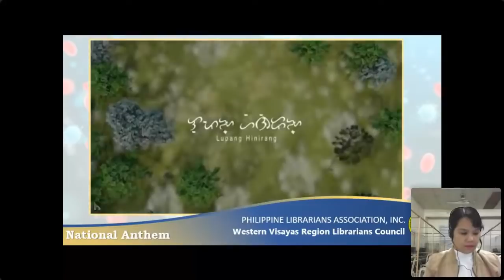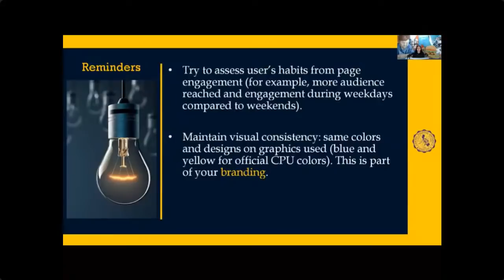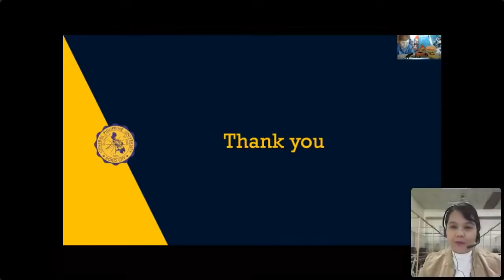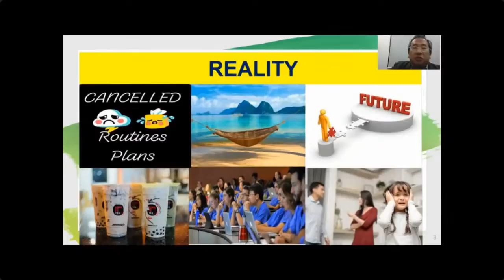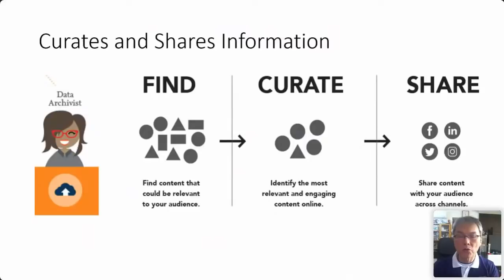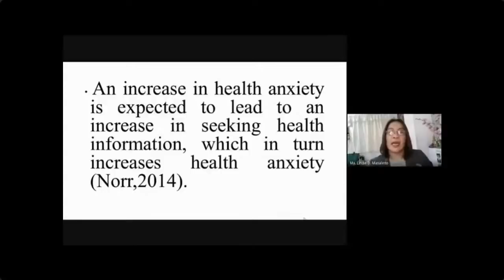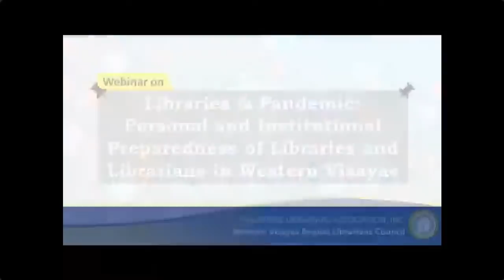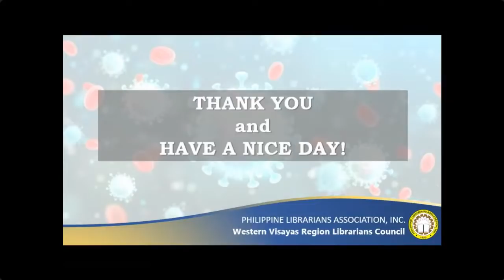Libraries & Pandemic: Personal & Institutional Preparedness of Libraries & Librarians in W-Visayas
Organized by
PLAI WESTERN VISAYAS REGION LIBRARIANS COUNCIL

The Philippine Librarians Association, Inc. (PLAI)-WVRLC committed to its mission of fostering professional growth and performance of its members, believes that libraries as well as librarians and information professionals should continuously serve in times of pandemic
• Explain the changing roles of libraries and librarians in the advent of a global pandemic.
• Identify partners, collaborators, and communities to strengthen the services and resources of libraries.
• Understand societal changes that impact the psychological and behavioral patterns of librarians and library users.
• Present best practices on innovations and transformations among libraries and librarians in times of pandemic.

Resource Speakers and topics:

Allana Delgado RL, MLIS and Vince Ervin V. Palcullo RL
Topic 1: Maximizing social media platforms for library services: a sharing of best practices

Dr. Ruel Era Malata
Topic 2: Understanding the psychological impact if the COVID-19 outbreak among Librarians

Wilson L. Chua
Topic 3: COVID-19 Pandemic and Data Analytics

Dr. Ma. Lindie Masalinto
Topic 4: Health Information Seeking Behavior of Librarians and Library Users